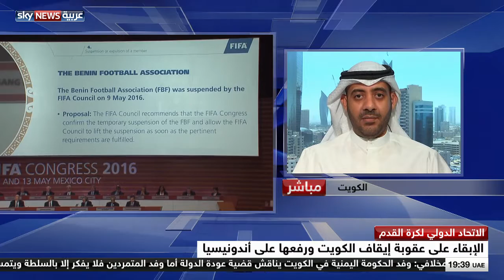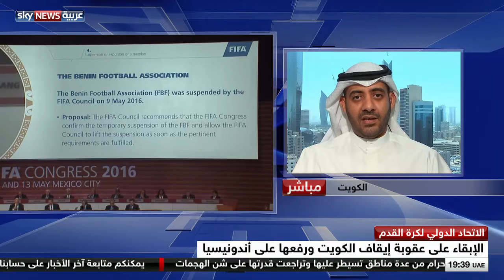محمد الحبيب لسكاي نيوز على الحكومة محاسبة من تسبب بالايقاف